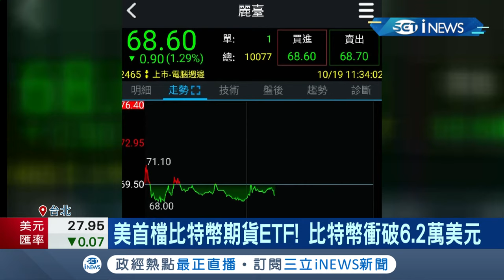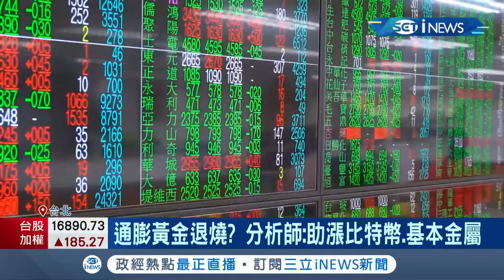比特幣期貨ETF將在本周上市交易 為虛擬貨幣立下新的里程碑 帶動比特幣連兩天最高突破6.2萬美元！分析師：通膨恐讓股市更投機...│記者 李雯珂 楊超丞│【台灣要聞】20211019│三立iNEWS